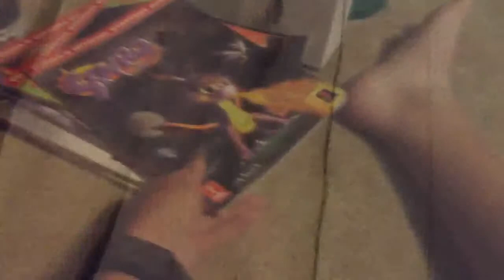Let's Play Spyro The Dragon Part 4: MORE GEMS PLEASE!